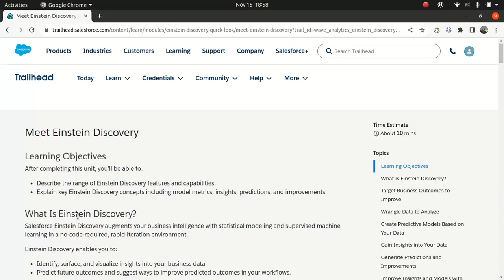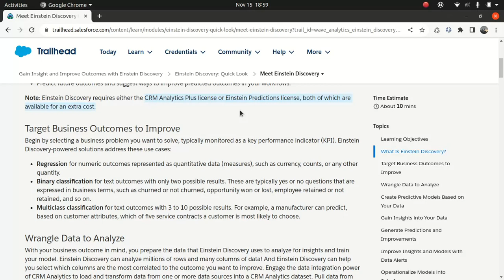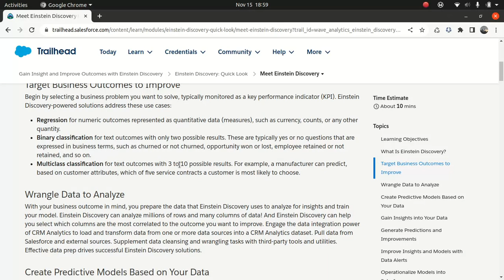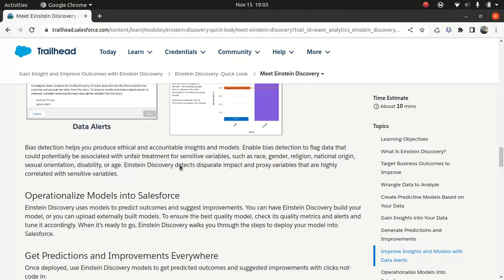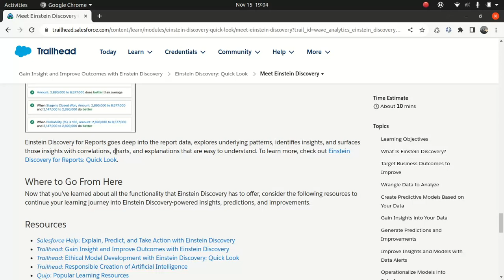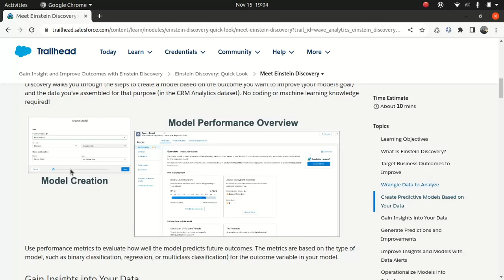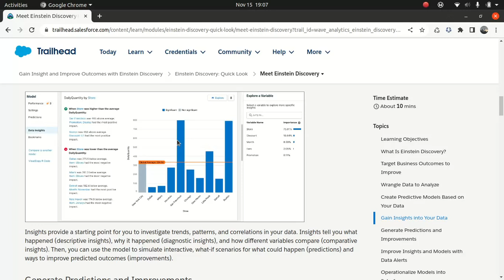Salesforce Certified AI Associate Certification Einstein Discovery Intro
Salesforce Certified AI Associate Certification

Einstein Discovery Intro